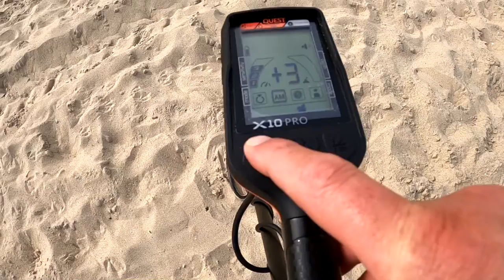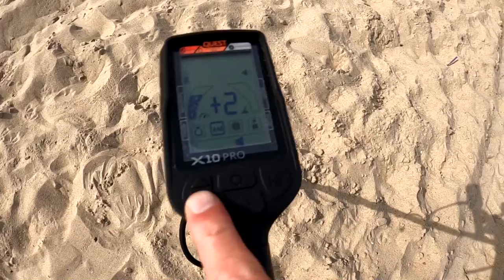Najgłębsze ustawienia wykrywacza metali Quest X10 PRO.Zalany głośnik. Rodzina z pasją.Wykopki Stegna